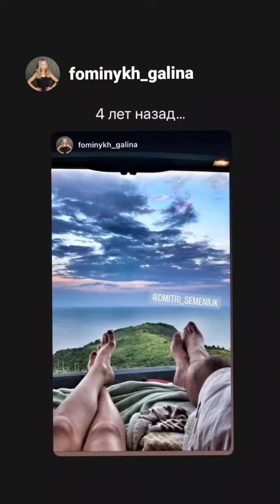Дмитрий Семенюк (Instagram stories от 2.08.23)